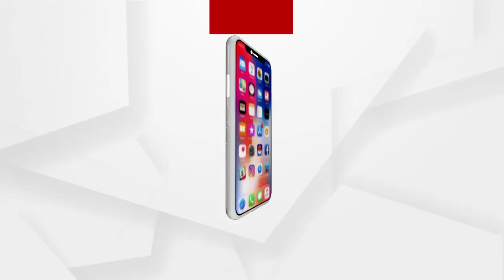ତାଳ ମେଳ ଖାଉନି ଉତ୍କଳ ବିଶ୍ବ ବିଦ୍ୟାଳୟ କର୍ତ୍ତୃପକ୍ଷଙ୍କ ପ୍ରତିକ୍ରିୟା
ଶୁଣନ୍ତୁ କଣ ପ୍ରତିକ୍ରିୟା ରଖିଛନ୍ତି ଛାତ୍ରୀ ତନୁଶ୍ରୀ ରାଉତ...